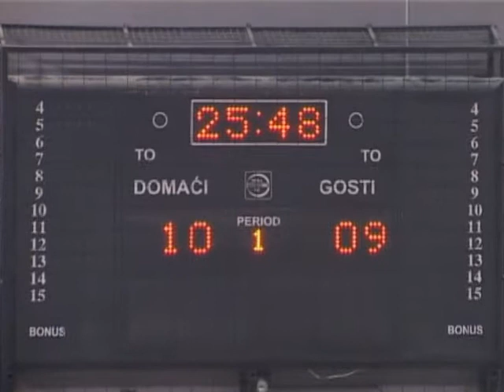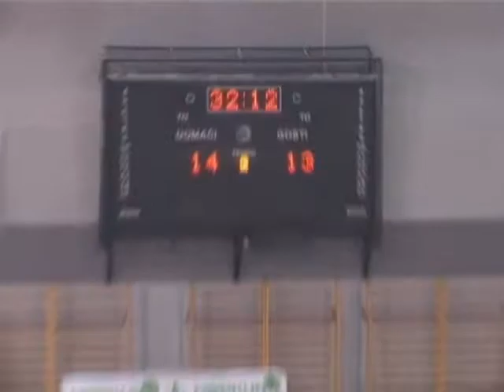Vasic Marko Handball Player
Right Wing